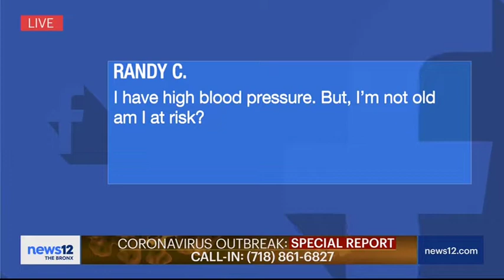Q&A with Hebrew Home Medical Director in News12BX Special Report on Coronavirus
Dr. Zachary Palace, board-certified geriatrician and medical director at the Hebrew Home at Riverdale, answers questions from the Bronx community in a News 12 special report focused on coronavirus precautions and infectious control best practices.